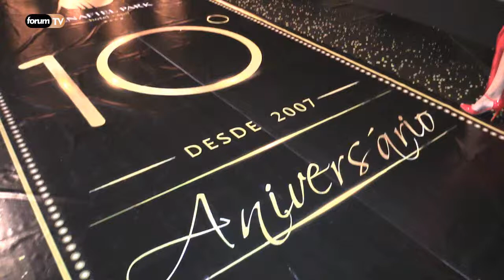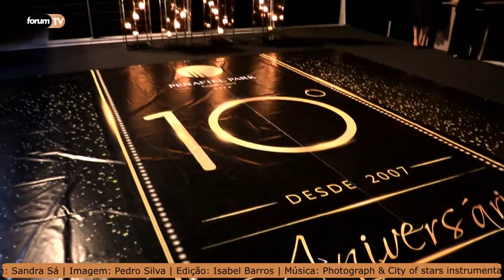10º aniversario hotel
O Penafiel Park Hotel & SPA celebrou o seu 10º Aniversário no último sábado, dia 18 de novembro. Foram inúmeras as personalidades de destaque da nossa sociedade que fizeram questão que marcar presença e prestigiar o enorme sucesso desta unidade hoteleira. A elegância imperou nesta magnífica noite de festa.